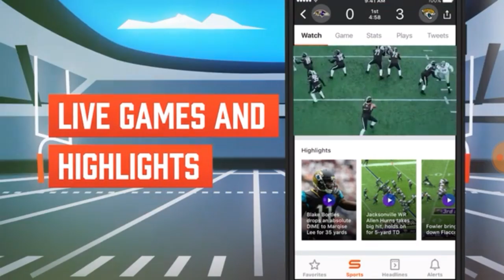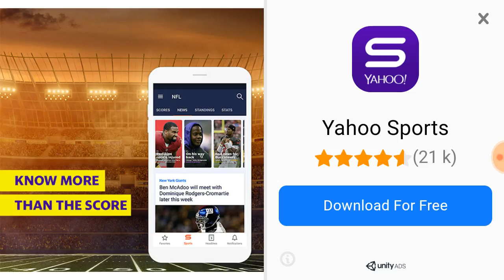Leon plays Evolution episode 2